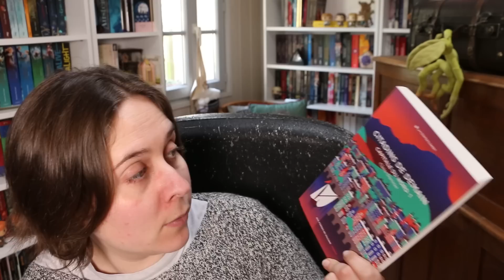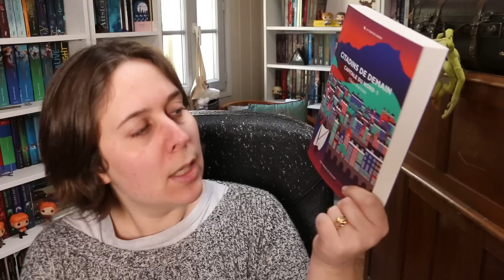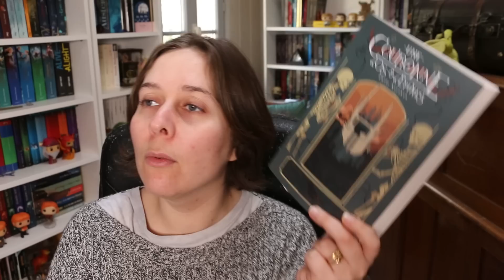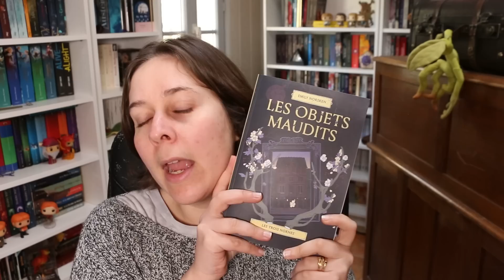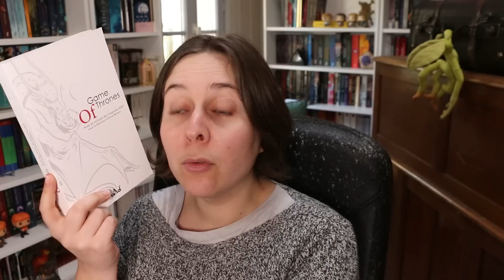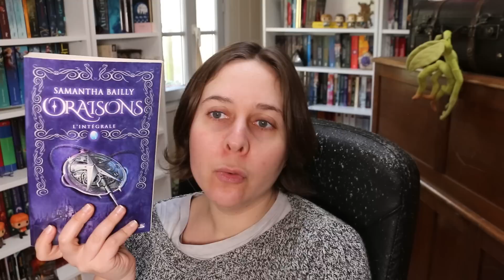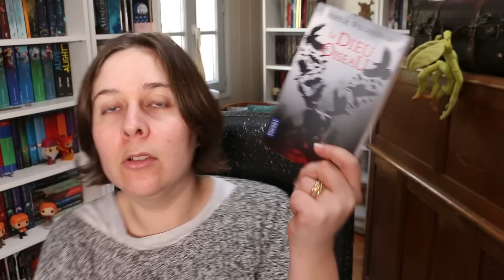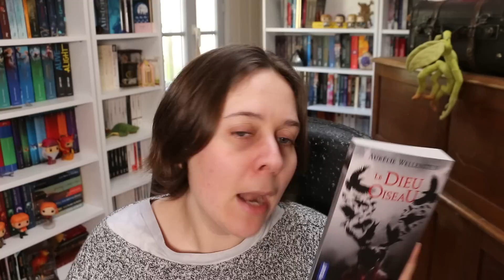6 autrices de Fantasy française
Bonjour, petits et grands lecteurs, on se retrouve pour une vidéo sur 6 autrices de fantasy française.

📚 Les autrices citées :

- Estelle Faye

- Claire Duvivier

- Anne Besson

- Emily Norsken

- Samantha Bailly

- Aurélie Wellenstein